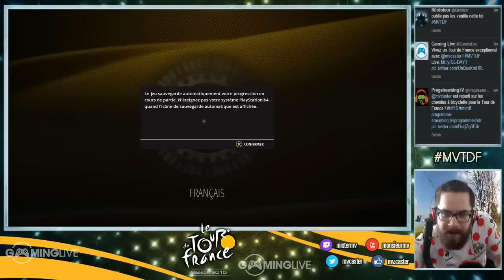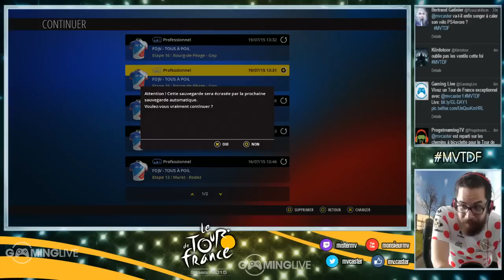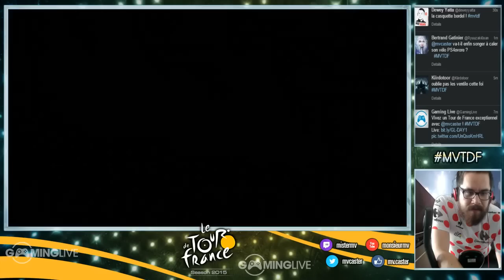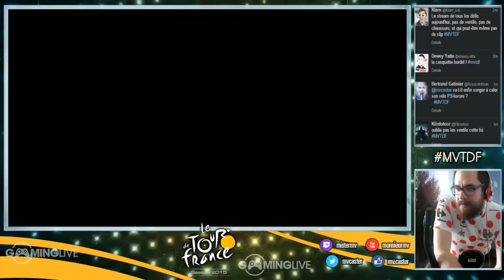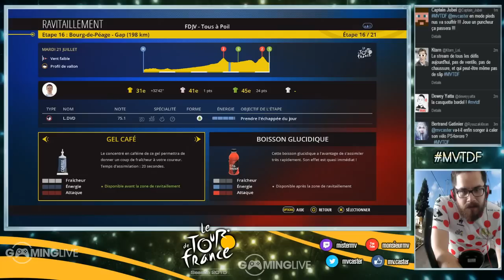Le Tour de France de MisterMV - 16 - Bourg-De-Péage / Gap (1/2)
Jeu : Le Tour de France - Saison 2015 (Cyanide / Focus)